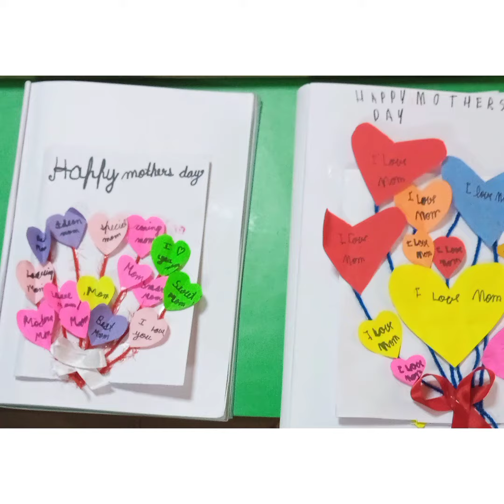Mother's Day Celebration